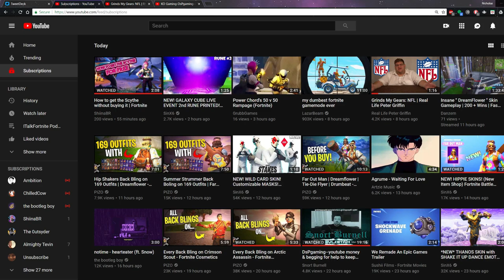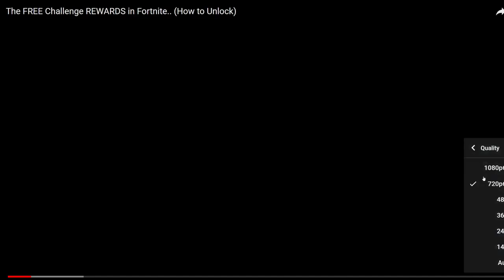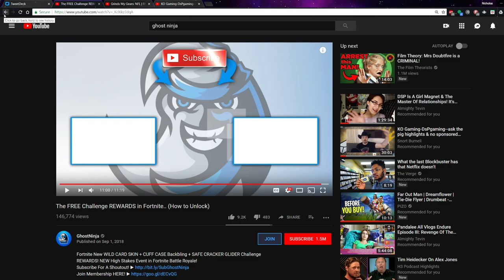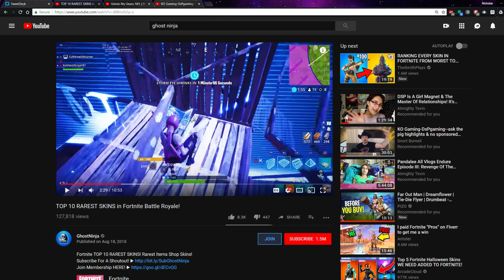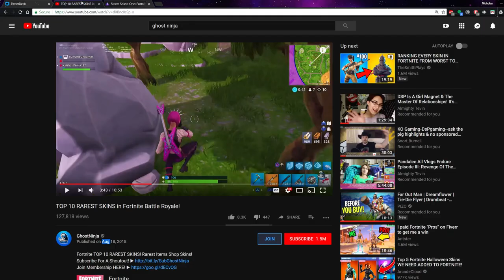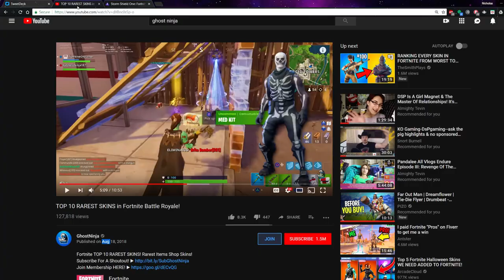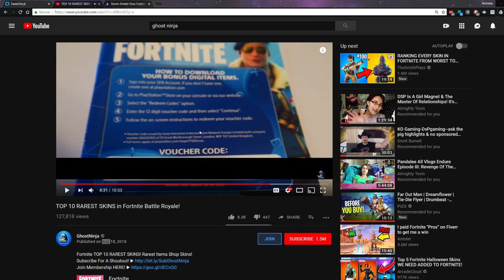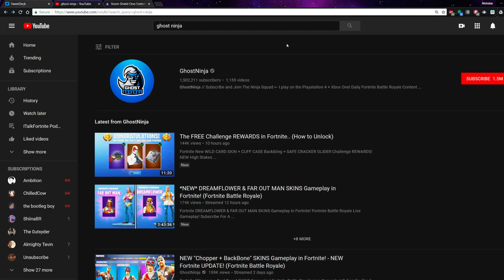Investigating Fortnite Clickbait Episode 3 - GhostNinja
This video is not meant to bully or harass. This is criticism of content that is actually NOT ALLOWED on YouTube, so apologies if I get mad at people that take advantage of their viewers for money. It's sick. DO NOT ATTACK ANYONE I MENTION IN THIS VIDEO. Misleading Titles, fake news, asking for support in the videos, lying about Power Chord, not so great list, fake giveaways, Ghost Ninja has it all. I am not being toxic, I am being truthful.